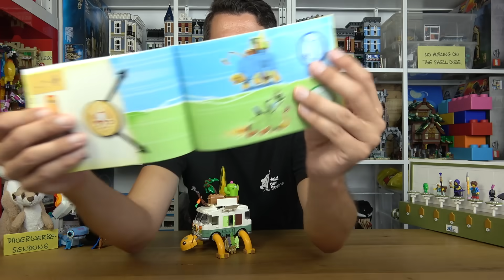Ein 3-1 Schildkrötenbus! Wahnsinnig teuer, sehr klein: unser erstes Dreamzzz Set: LEGO® 71456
Dreamzzz - erschienen 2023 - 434 Teile

Dieses Set bei Amazon*:

Nur gebrauchtes Lego ist gutes Lego*:
Dieses Set bei Ebay

0:00 Weise Worte
1:58 Box, Sticker & Anleitung
3:38 Minifiguren
5:39 Maße
6:12 Schildkrötenwagen
9:06 Umbaumöglichkeiten
14:04 Fazit

Laubestr. 26
60594 Frankfurt am Main